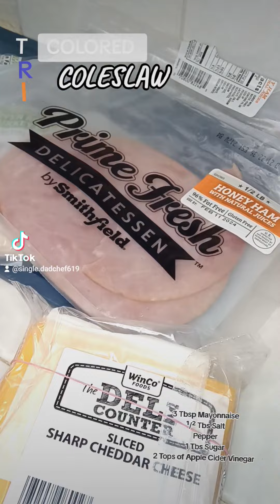Would You Eat This? Tri Colored Coleslaw With recipe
Honey Ham & Turkey With Swiss And Cheddar On Basil Buttered Artisan Toast PLEASE SUBSCRIBE OR GO RATE MY FOOD THANKS HELP ME GET TO 1K FRIEND FOLLOWERS Support By Comment, 👍🏿 Stay Grateful 🙏🏿 Share Please . '24 Take Full Advantage💯 Cookbook Coming. SUPPORT A SINGLE FATHER WHATEVER YOU GOING THROUGH STAND FIRM YOU'LL GET THRU IT I PROMISE 💪🏿✌🏿💯 food funny share asmr love foodvlog foodie foodblogger foodphotography recipe In Video and Links on Community section